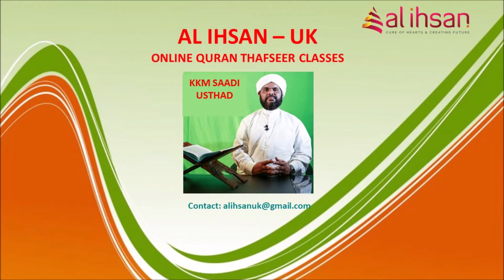Surah Maeda 22 (Qur'an class 1126)